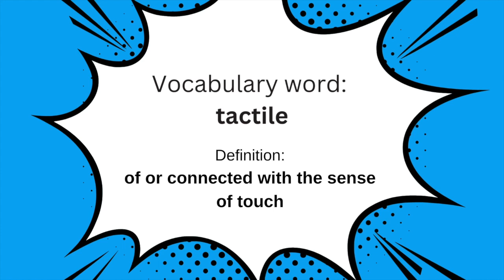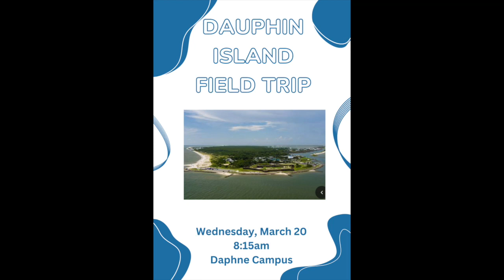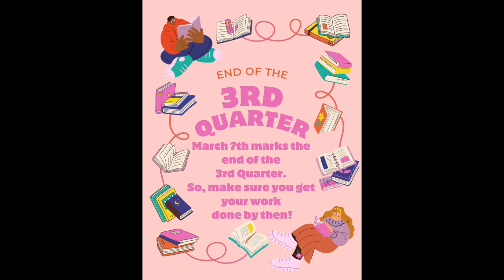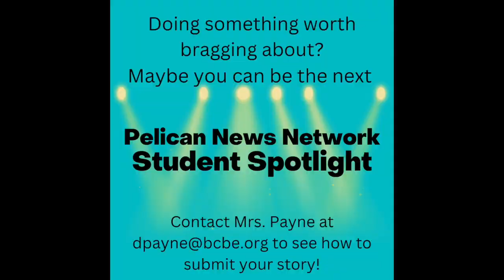Week of March 1st PNN News Broadcast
The weekly news broadcasts of PNN are created by the PNN news staff at the Baldwin County Virtual Secondary School.  PNN does not own the rights to all music and sound used in the weekly broadcasts.